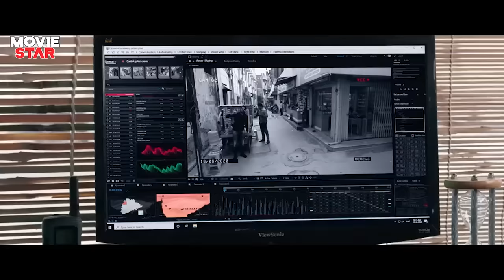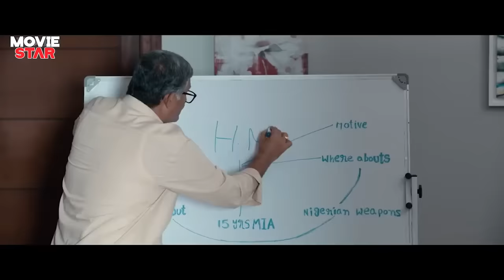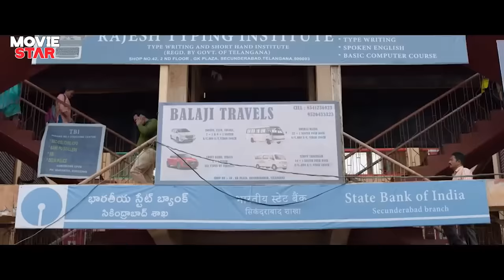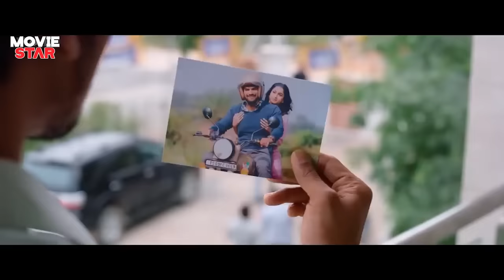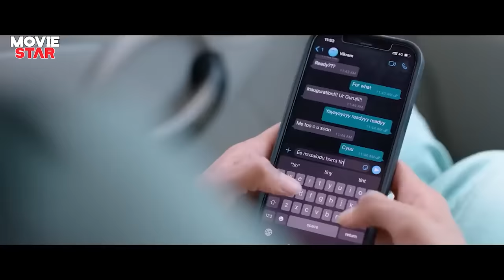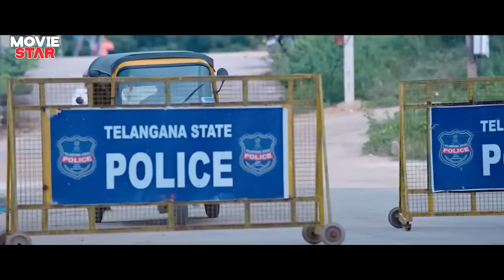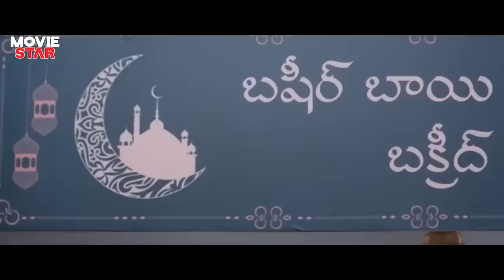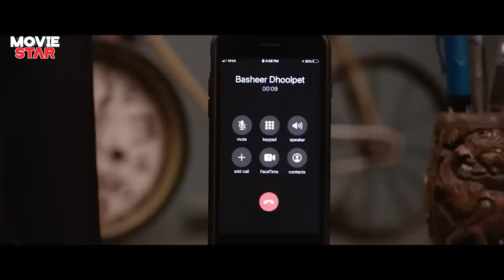Kartikeya Gummakonda Hindi Dubbed Action Movie | South Movie | Tanya Ravichandran | Raja Vikramarka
NIA agent Vikram saves Home Minister Chakravarthy from an assassination attempt by gangster Guru Narayan. However, when Guru returns with a vengeance, Vikram must protect what he loves most.